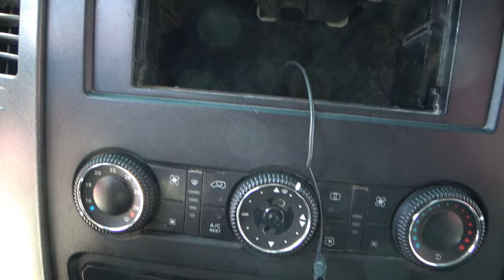Volkswagen / Crafter Pasajeros / 2017 - 11470